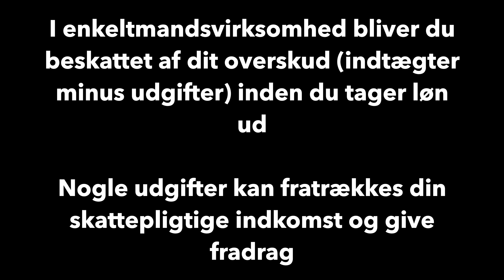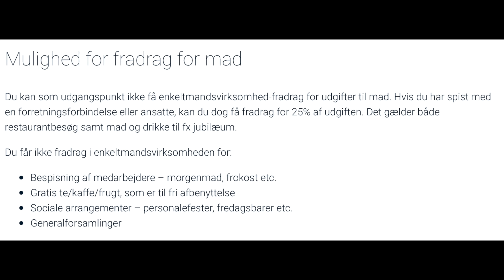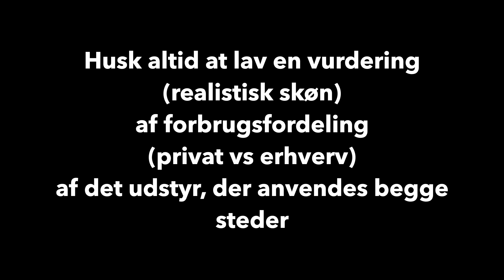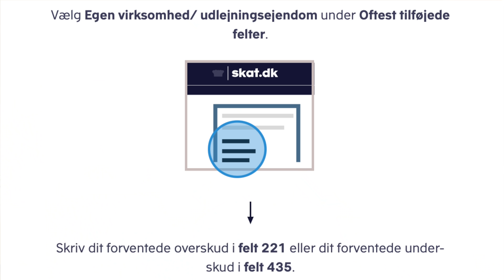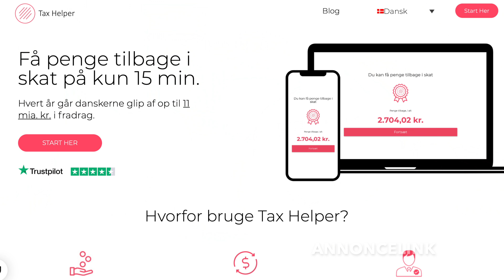Hvad giver fradrag? Så meget kan du spare i SKAT (Fradrag i enkeltmandsvirksomhed)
Lær om SKAT og regnskab i enkeltmandsvirksomhed og hvad, der giver fradrag (mad, computer, telefon m.m.) samt selvangivelse og årsopgørelse. Tjek om du har penge til gode ved SKAT (10% rabat for altid ved at oprette en bruger med mit annoncelinklink)

Støt kanalen eller send til 3BZakbSDpDS7DDUcRfmTutUEBXCnLo1rMY (BTC) eller 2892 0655 (MP).

0:00 Fradrag i enkeltmandsvirksomhed
I dag har jeg besøg af Aske, CEO of Co-Founder af Taxhelper. Aske har en økonomiuddannelse og arbejdet i finanssektoren i mange år. Husk dog at dette er en YouTube-video og ikke økonomisk rådgivning. Materialet er alene udarbejdet til orientering og vi tager forbehold for fejl. Søg altid rådgivning for hjælp til din specifikke situation.

0:45 Hvad betyder fradrag?
Et fradrag er en reduktion i din skattepligtige indtægt. Du kan i bund og grund trækker nogle udgifter fra i din skattepligtige indkomst
Eksempel: Du har tjent 10,000 kr. I din virksomhed, fx betale 40% i personlig skat, så betaler du 4000 kr i skat. Hvis du nu har købt en computer for 7000 kr, så er dit resultat efter købet kun 3000 kr. - så nu er din skatteregning på 1200 kr. Du har altså sparet 2800 kr i skat.

2:38 Hvad giver fradrag?
Som udgangspunkt må du trække alt fra i skat der relaterer til din virksomhed - dvs. at de er med til at “sikrer virksomhedens indtægt” F.eks. være udstyr, rejseudgifter, software etc, men vigtigt at det er arbejdsrelaterede udgifter og du har dokumentation. Se også

Hvis du køber udstyr for over 14.400 kr. (i 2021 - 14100 i 2020) med lidt længere levetid, f.eks. en dyr maskine så skal det trækkes fra over flere år - og ikke kun i første år. Det skal såkaldt afskrives over dets forventede levetid med 0-25% per år (hermed kan du optimere i år med færre indtægter).

5:31 Skatteoptimering
Hør Askes gode skattetips i videoen.

7:31 Telefon og internet
Internetregninger kan trækkes fra, men måske betale SKAT af den. Hvis du arbejder hjemme, så skal du ikke beskattes eller hvis du har adgang til arbejdsnetværk.
Telefon kan trækkes fra, men måske betale SKAT af den, hvis du tager telefonen med hjem skal du betale skat af 3000 kr. (i 2021) - skriv i rubrik 462 (multimedieskat).

9:52 Restaurantbesøg og mad
Mad/drikke til dig selv giver ikke fradrag. Når det gælder restaurantbesøg mm. og det er med en kunde eller en potentiel kunde kan du trække 25 procent af udgiften fra.

12:31 Hjemmekontor
Må ikke kunne bruges privat - sjældent med kontor, men skrivebord etc. kan du få fradrag for
Computer køb, både privat + erhverv. En % til erhverv, fx 50/50.

14:16 Fradrag i praksis
I enkeltmandsvirksomheder bliver du ikke beskattet at den løn du trækker ud, men af overskuddet i din virksomhed (før løn). Fx:
- Du sender fakturaer for 100,000 kr.
- Har udgifter til vareindkøb, software mm. for 40,000 kr
- Du vil betale resten i løn
Så foregår beskatningen som at du betaler skat af de 60,000 kr. Så hvis den er ca. 40%, så betaler du så 24,000 kr i skat. Det der er tilbage er så 36,000 kr. Som du kan overfører til din private konto og bruge af - dvs. din reelle løn. Så det handler i sidste ende om hvad du opgiver som dit overskud/underskud i din selvangivelse

16:01 Indberetning til SKAT
I årsopgørelsen skal du indberette:
- Overskud i rubrik 111
- Underskud i rubrik 112
I forskudsopgørelsen kan du indberette:
- Forventede overskud i felt 221
- Forventede underskud i felt 435
Den kan rettes løbende.

17:03 Regnskab
Du skal have dokumentation på alt du trækker fra, så behold kvitteringer mm. i en periode på op til 5 år efter regnskabsåret. SKAT kan tage ud til kontrol, dog sjældent at de gør det.

Spar penge i skat (10% rabat for altid ved at oprette en bruger med mit link)